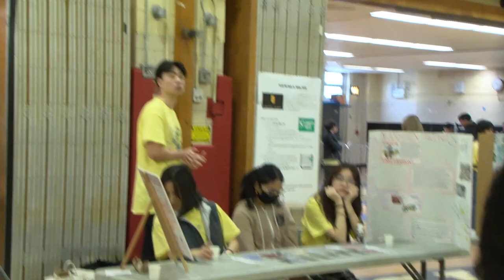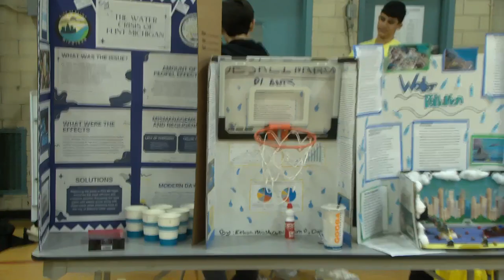2024 FLHS Earth Day